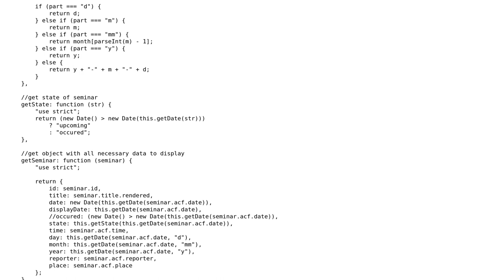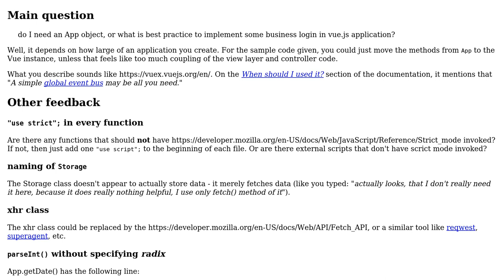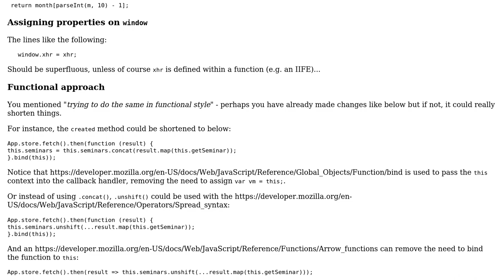Vue.js application, which fetches and displays list of seminars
With thanks & praise to God, and with thanks to the many people who have made this project possible! | Content (except music & images) licensed under CC BY-SA | Music | Images & others | With thanks to user soeik user SAM OnELA user Jamal and the Stack Exchange Network Trademarks are property of their respective owners. You are responsible for your own actions.